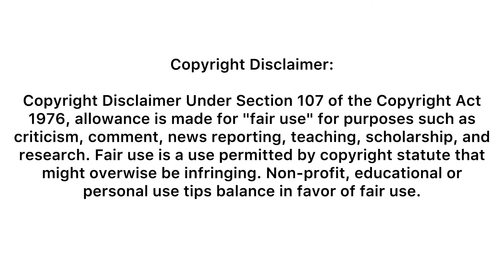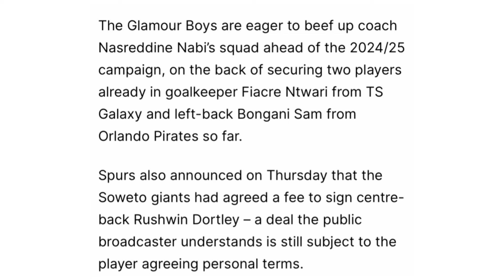BIG NEWS❗️Another New Player For Kaizer Chiefs / Amakhosi Contacted Spurs For Another Player.